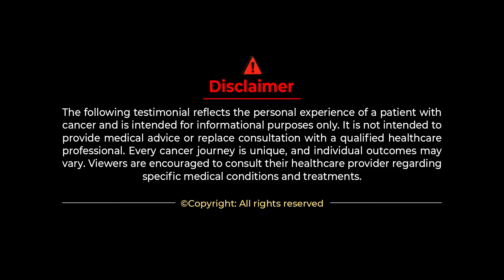చివరి స్టేజ్ క్యాన్సర్..అయినా చిగురిస్తున్న ఆశలు! | Thyroid Cancer Survivor Stories | Telugu | Story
చివరి స్టేజ్ క్యాన్సర్ అయినా చిగురిస్తున్న ఆశలు | Thyroid Cancer Survivor Stories | Telugu | Story | Cancer Survivor Stories in Telugu | Thyroid Cancer Treatment | Thyroid Cancer Symptoms in Telugu | Punarjan Ayurveda Cancer Hospitals | Sri Bommu Venkateswara Reddy

As part of our Thyroid Cancer Survivor Stories in Telugu, here is the Thyroid Cancer Survivor Story of Dharma Raju from India in Telugu. In this Patient Success Story of Thyroid Cancer the patient's relative shares about patient's Thyroid Cancer Symptoms in Telugu and Thyroid Cancer Treatment in Telugu. Hope this Thyroid Cancer Patient Interview fills hope and awareness in Cancer Patients. Check more Thyroid Cancer Survivor Stories in Telugu and other Cancer Survivor Stories in Telugu on our channel, Punarjan Ayurveda.

shorturl.at/xBHM1

Hospital Address, Vijayawada:
1st Floor, H.NO. 40-7-28/2, R.R.Durbar center,
Andhra Pradesh-520010.